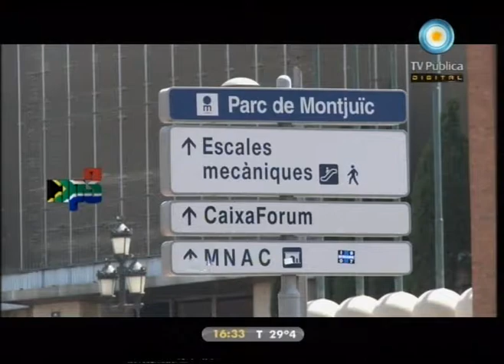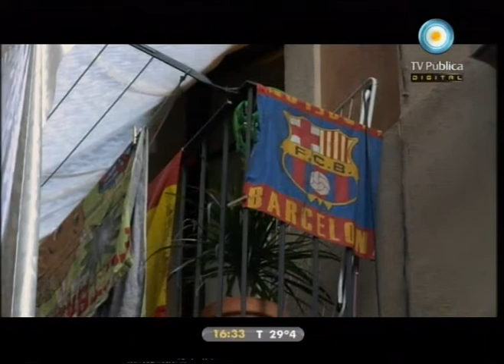Mp3 - 11-12-11 (4 de 4)